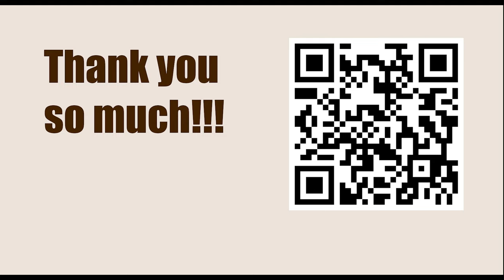World Championship 2007, Mexico City, Mexico - Round: 14 || Viswanathan Anand vs Péter Lékó